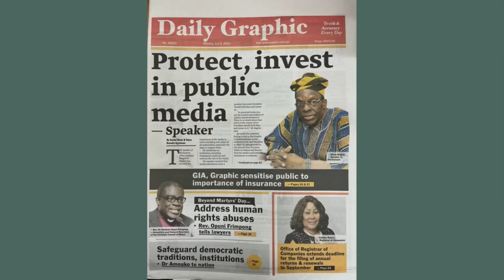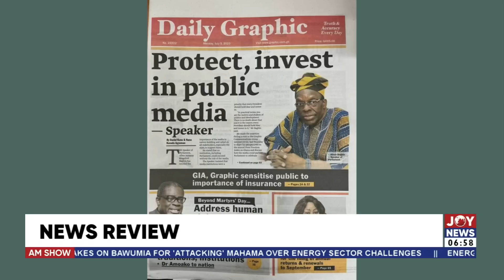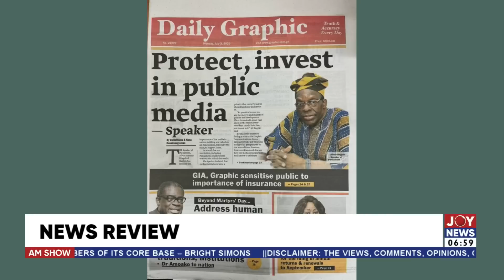Bawumia, Alan Clash At Vetting Today - AM Newspaper Review